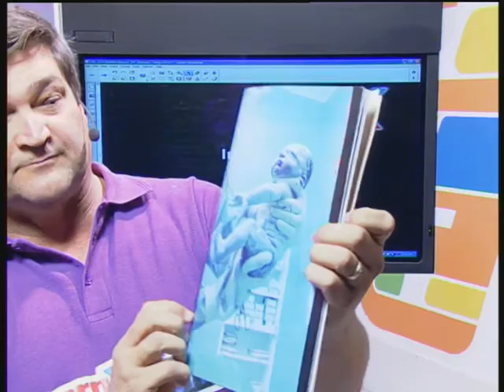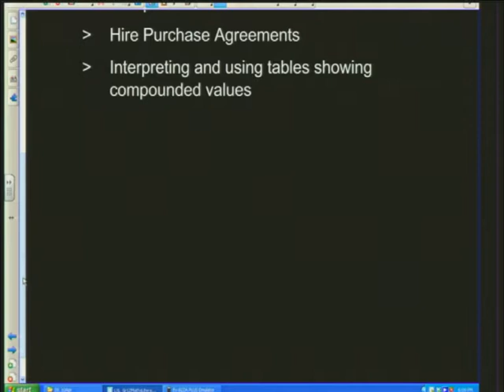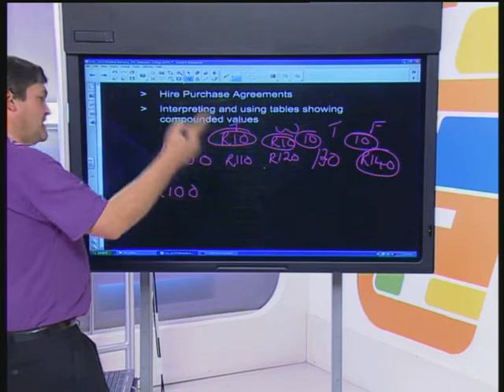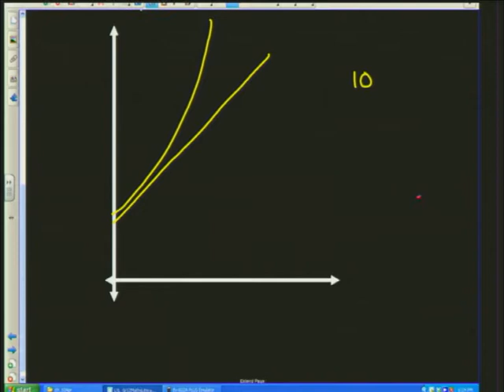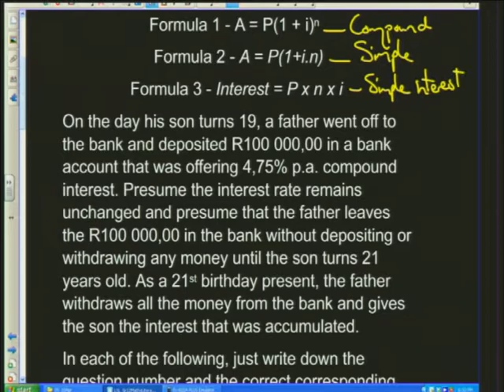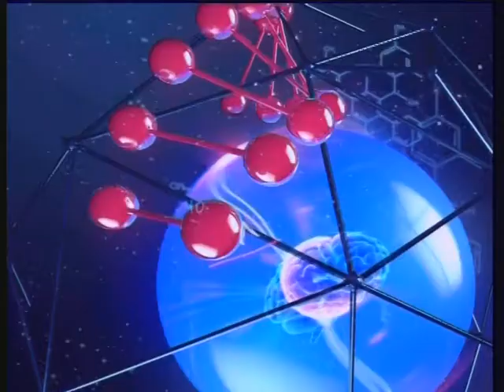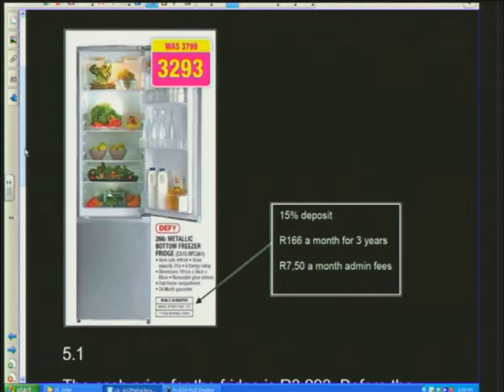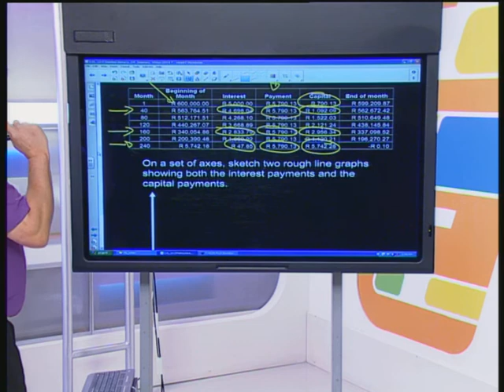Interest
Natural Sciences.